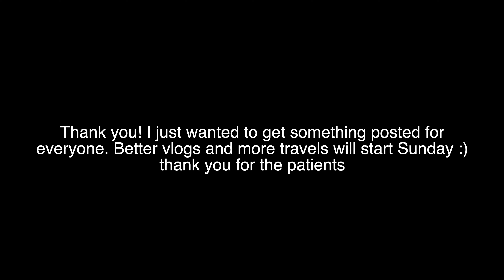And the golf match begins!